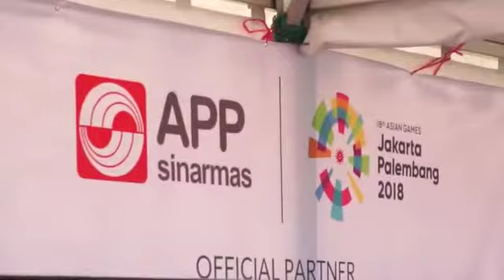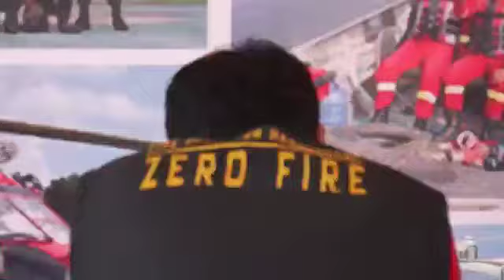APP for 'No Fire No Haze' Asian Games 2018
We are working with the local government in one of Asian Games 2018 premise, Palembang, South Sumatera, to ensure no fire nor haze will happen and interrupt the international event. WATCH the video to find out more of our preparations!